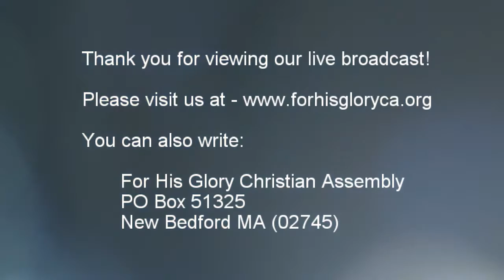2017 11 Bible Study 11 15 2017 Interpreting The Scriptures pt 10 Dr Robert Langevin